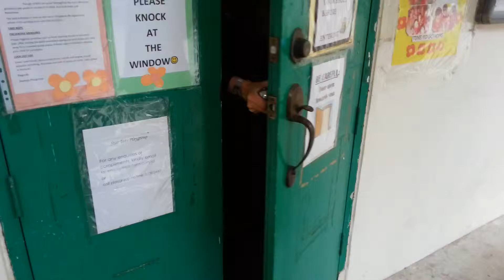Class Dismissal Startots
Lezane and Levonne class dismissal. Lv's 1st day without daddy and mummy sitting in. Video taken on 4 July 2014.